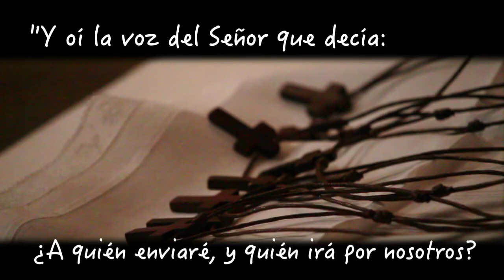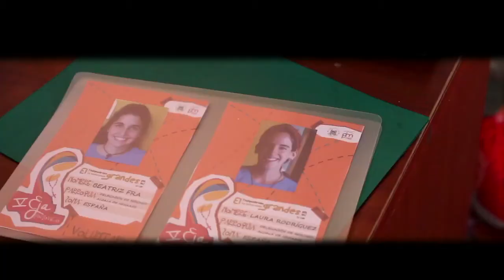Misiones en Ecuador con la Delegación de Misiones, Alcalá de Henares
El pasado mes de Agosto un grupo de chicas fue con la Delegación de Misiones de Alcalá para hacer una experiencia misionera en varias comunidades de Ecuador.
La misión es sin duda la experiencia de ser un testigo privilegiado de la Misericordia de Dios, con nosotros mismos y con aquellos a los que Él nos envía.